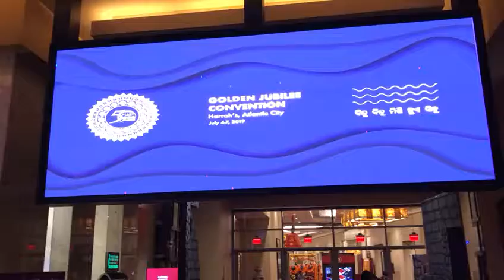OSA 2019 Convention - Convention Entrance Decoration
Golden Jubilee Convention Scheduled for July 4-7, 2019 at Harrah's Atlantic City